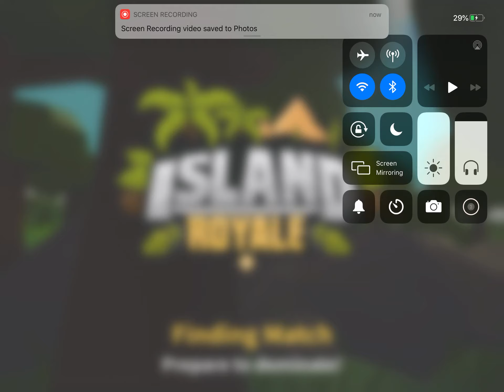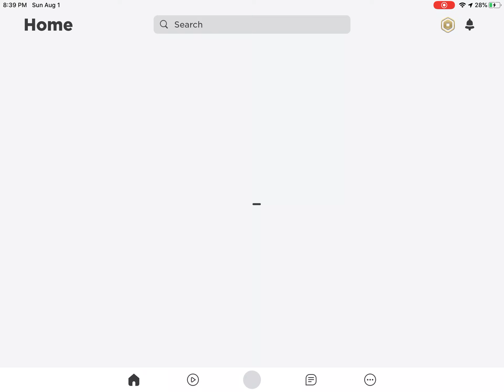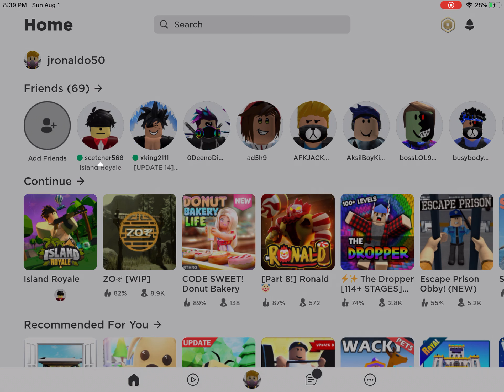Part 2 of Showing my Freind Island Royal